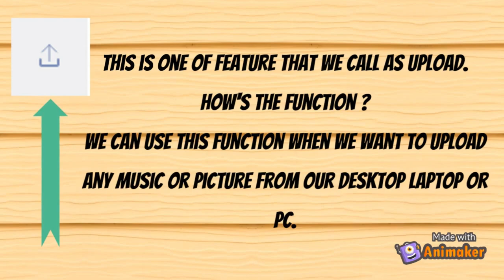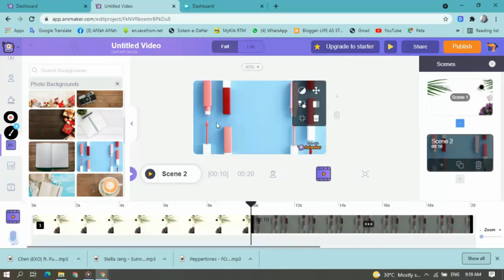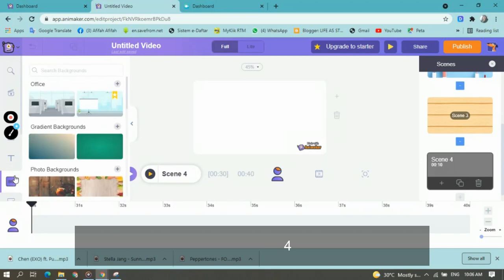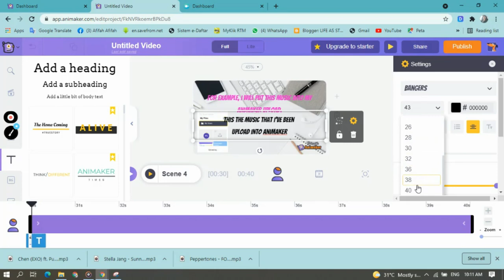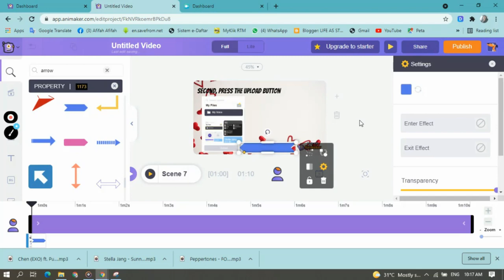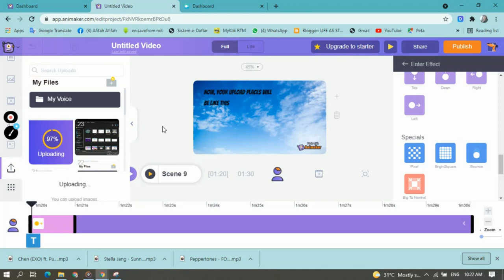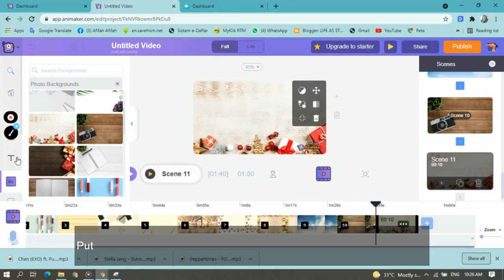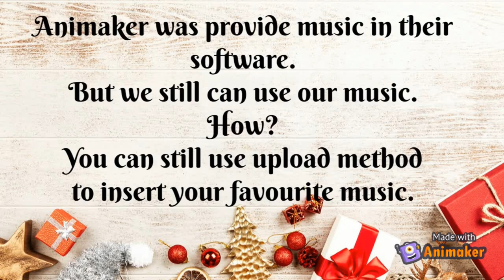HOW TO USE UPLOAD FEATURES ANIMAKER & UPLOAD MUSIC INTO ANIMAKER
Hi everyone this video I'm teaching you how to use upload feature in Animaker software. In addition, I'm teaching you how to insert music in Animaker also. Hopefully it can help you.
Any question you can message me directly